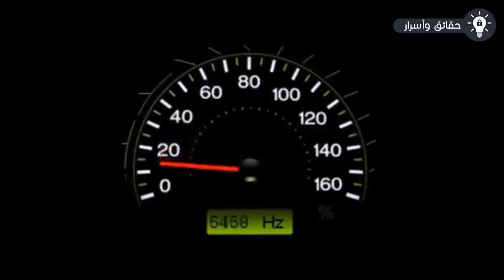اختبر سمعك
تصنيف طبقات السمع
وفي أعلاها الحيوانات !
لقد تقدم الإنسان على المخلوقات ليس بقوته وليس بحواسه ولكن بعقله وايمانه بهما صار سيدا ونبيا...